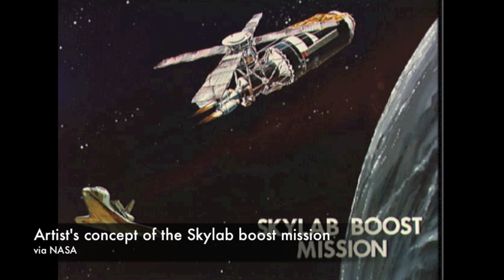Skylab and Miss Universe